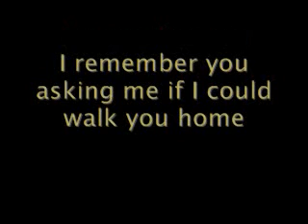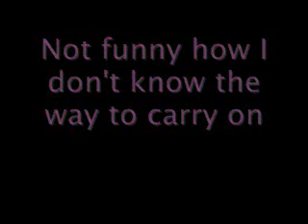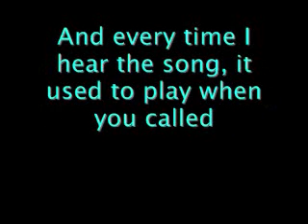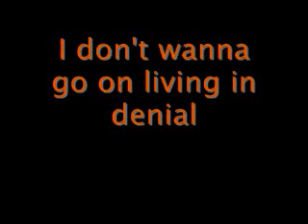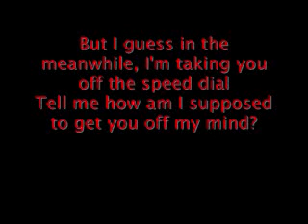Mitchel Musso - Speed Dial (lyrics on the screen)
mitchel musso song speed dial!!! i love it soooo much!! the full version!! the lyrics r on the screen!! umm this song is amazing !! i love it!